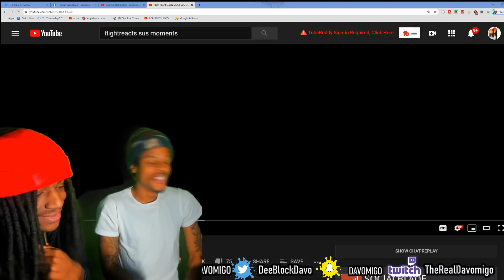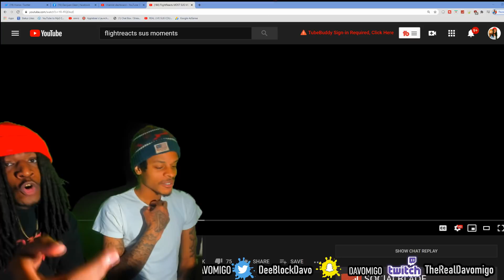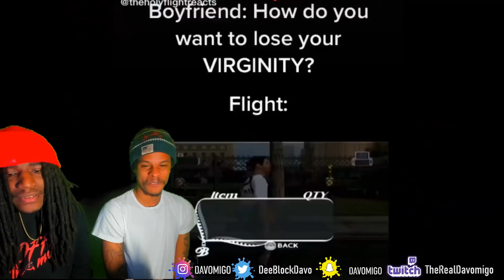Davo Migo Reacts To FLIGHTREACTS SUS MOMENTS!